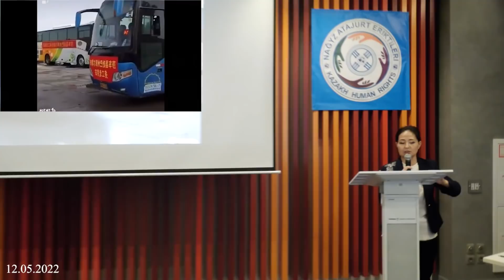ТАМЫРҒА ШАБЫЛҒАН БАЛТА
БІЗДІҢ МЕКЕН-ЖАЙЫМЫЗ:
2ГИС  сілтемесі
Квартал
Проспект Жибек Жолы, 50, 9 этаж, Алматы

СІЛТЕМЕЛЕРІ ТӨМЕНДЕ
ATAJURT KAZAKH HUMAN RIGHTS-USA-АҚШ
YouTube арнасы
ATAJURT KAZAKH HUMAN RIGHTS (Serikzhan Bilash) YouTube арнасы
NAGYZ ATAJURT KAZAKH HUMAN RIGHTS
YouTube арнасы

НАҒЫЗ АТАЖҰРТ ЕРІКТІЛЕРІНІҢ
Facebook Парақшасы
ATAJURT KAZAKH HUMAN RIGHTS SERIKZHAN BILASH

💎 Telegramканалы
NAGYZ ATAJURT ERIKTILERI
☎️ НАҒЫЗ АТАЖҰРТ ЕРІКТІЛЕРІНІҢ
БАЙЛАНЫС  ТЕЛЕФОНДАРЫ
🔻НАҒЫЗ АТАЖҰРТ ЕСЕП ШОТ🔻:
💳 KASPI GOLD
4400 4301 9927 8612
4️⃣4️⃣0️⃣0️⃣ 4️⃣3️⃣0️⃣1️⃣ 9️⃣9️⃣2️⃣7️⃣ 8️⃣6️⃣1️⃣2️⃣